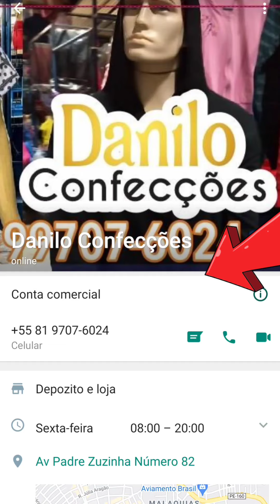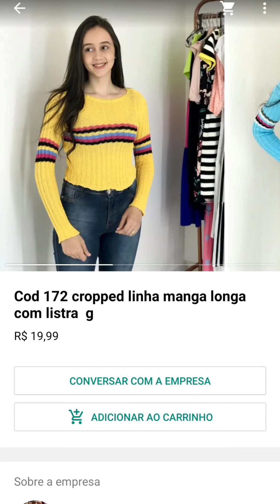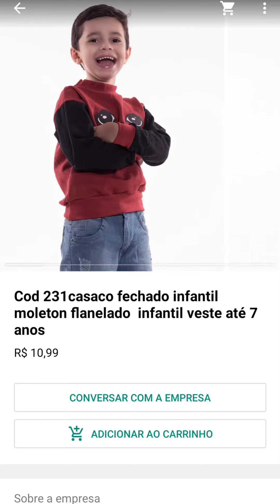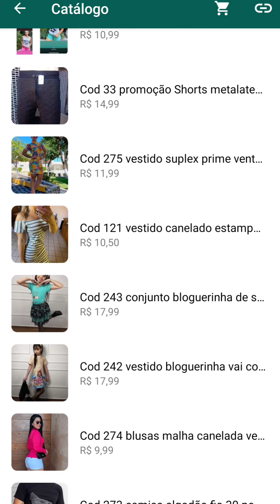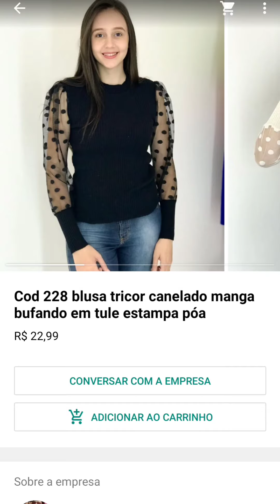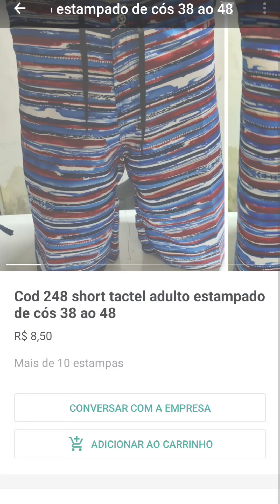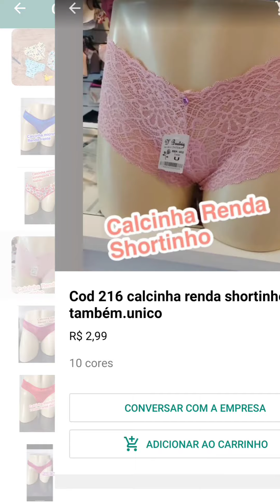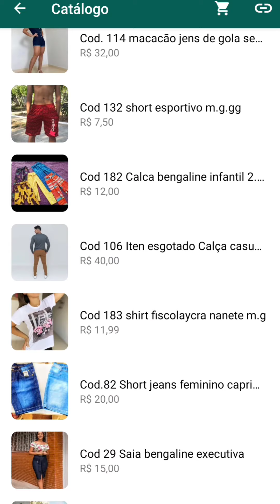DIRETO DO ESTOQUE DO FORNECEDOR PEÇAS COM PREÇOS IMPERDÍVEIS PRA VC REVENDER!!! VEM CONFERIR...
CLIQUE AQUI E FALE DIRETO COM O FORNECEDOR ⬇️ Danilo confecções
conCLIQUEtato Danilo confecções
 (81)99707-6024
aceita cartão a distância e boleto divide até em 12 vezes

Meu Instagram💖, clique no link abaixo para seguir⬇️